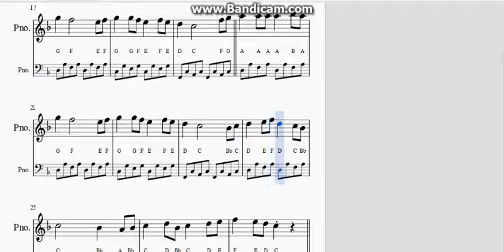Athikalayil Palanai Thedi - (அதி காலையில் பாலனை) (Christmas Song)-Sheet Music by Suresh Antonio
Athikalayil Palanai Thedi (அதி காலையில் பாலனை) (Christmas Song)-Sheet Music by Suresh Antonio. (Old Tamil Christmas Song)